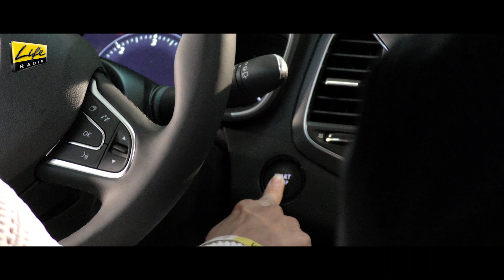Life Radio Schlüsseljagd 2018 – Das Finale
Das große Finale der Life Radio Schlüsseljagd 2018! Magdalena Winkler freut sich über den neuen Renault Megane vom Autohaus Sonnleitner.